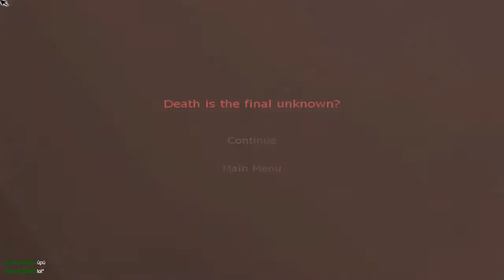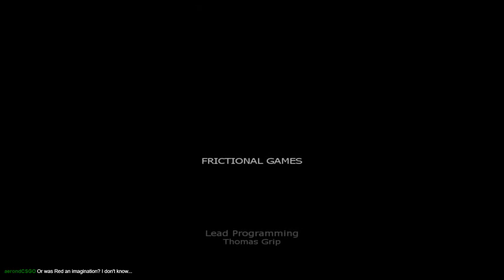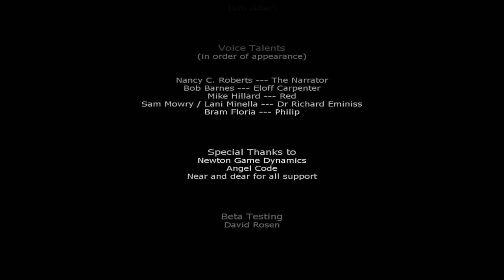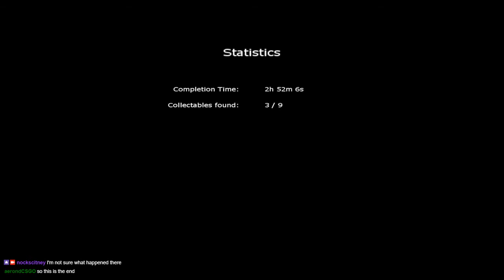[Penumbra: Requiem] : Ep.4/Finale - That really doesn't look like a power socket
Welcome to my play-through of Penumbra: Requiem. All videos are recorded live over on my Twitch channel. Today we're finishing the play-through. There is no voice or face-cam in this one so I'm sorry for that. I'll be back playing something else on stream tomorrow, so be sure to swing by and check it out :)